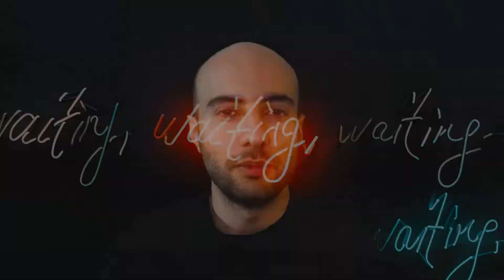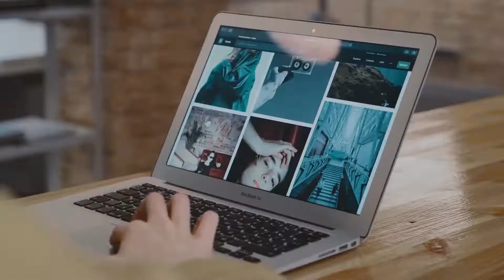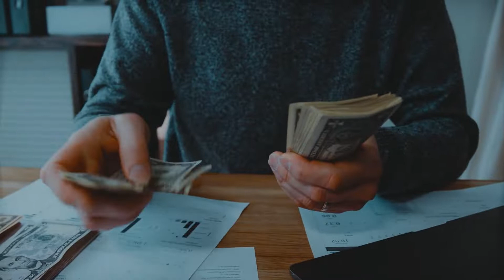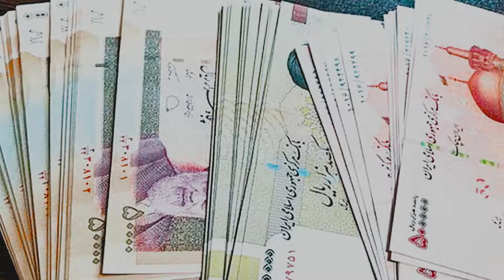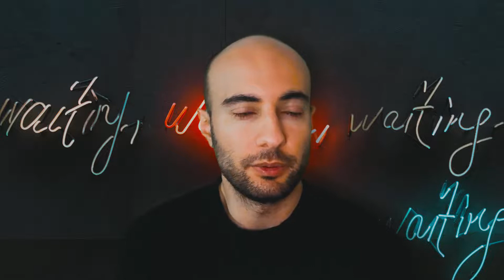10 Things NOT to do in IRAN - MUST SEE BEFORE YOU GO! Part 1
Travelling to Iran for the first time can be a combination of excitement (because you’ve seen amazing things on social media) and nerves (because you just can’t shake those old headlines or news videos). But those who have visited can attest to the fact that Iran is not scary and, in fact, usually ranks as one of the safest places they’ve visited. But since the tourism industry is still a budding one, here are some things to consider before packing your bags.10 Things NOT to do in TURKEY - MUST SEE BEFORE YOU GO!